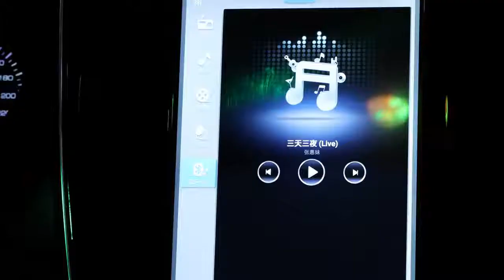Đèn LED RGB Baseus Car Crystal Magic Ball Light, cảm ứng âm thanh sáng theo nhạc điệu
Đèn có thiết kế dạng hình cầu , tích hợp LED RGB , thay đổi màu sắc theo nhịp điệu âm nhạc
Vị trí có thể gắn trong xe ô tô hoặc tường trong nhà , phòng Karaoke, bằng lực hút từ tính
Đèn có thể xoay 360 độ
Vỏ đèn được thiết kế dạng hình tròn khối cắt vát , tạo lên khúc xạ và hiệu ứng ánh sáng cực đẹp
Pin sử dụng lên đến 4h sau 1 lần sạc . Thời gian sạc ~40 phút.